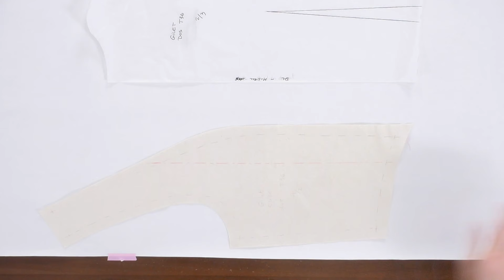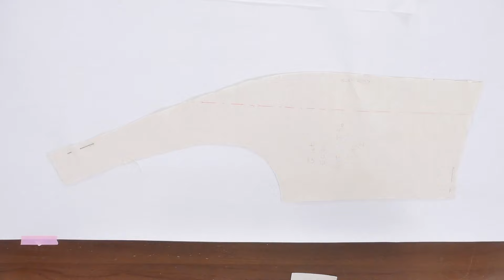Extrait gratuit: CAP Tailleur 7: Coupe à plat et modélisme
Apprenez la coupe à plat et le modélisme tailleur sur Artesane.com

Bienvenue dans la communauté Artesane ! Communauté de couturières, brodeuses, tricoteuses, et modélistes débutantes ou expérimentées, mais surtout passionnées. Artesane est une école de formation couture et de reconversion vu sur M6 dans l'émission Capital.

Dans ce cours pas à pas animé par Sandra Maciak-Hélias et filmé par des professionnels, vous apprendrez à relever toutes les mesures nécessaires à la réalisation de vos tailleurs. Vous serez également à même de réaliser des patrons de formes simple et complexe, ainsi que de relever et modifier un patron .Enfin, vous apprendrez également comment réalisez des modifications morphologiques sur vos patrons.